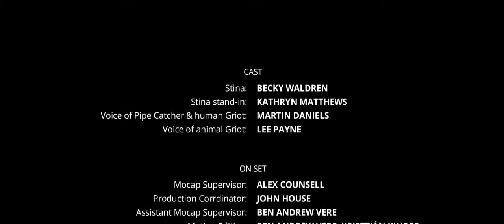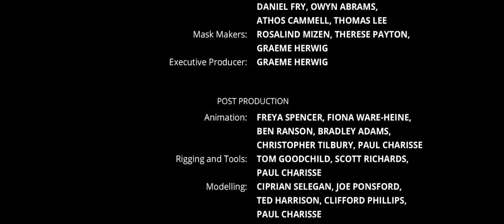CGI Animated Short Film Uncle Griot by Stina scot title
this is description for content